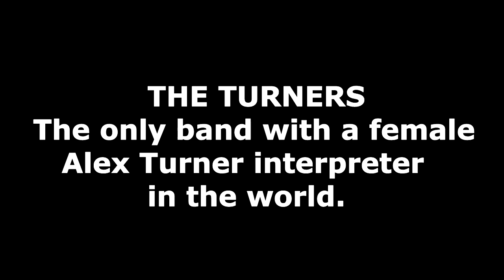The Last Shadow Puppets - Sweet Dreams, TN - The Turners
The Turners is the only am tribute band with an Alex Turner interpreter.
From Bs.As, Argentina.